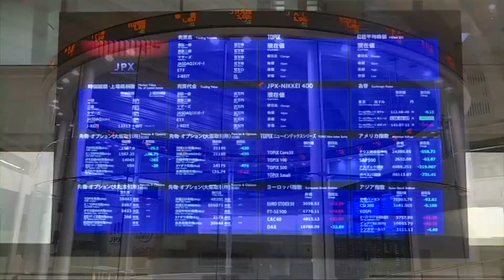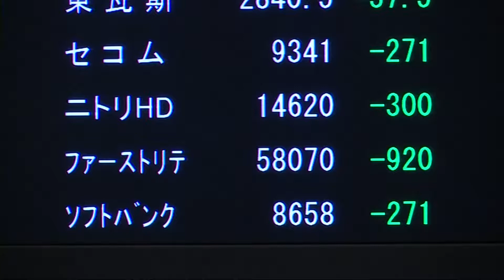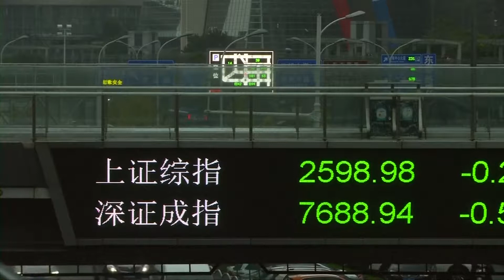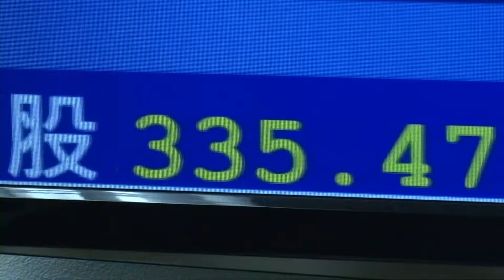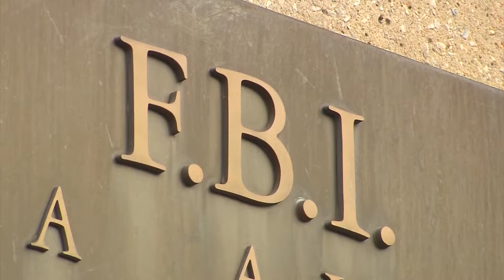VIETV TOP NEWS 18 DEC 2018 PART 01